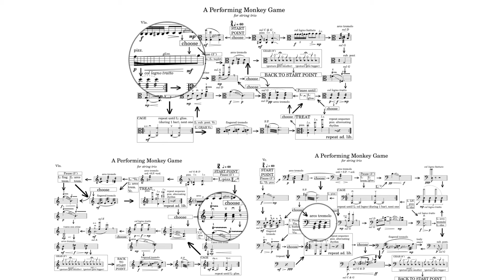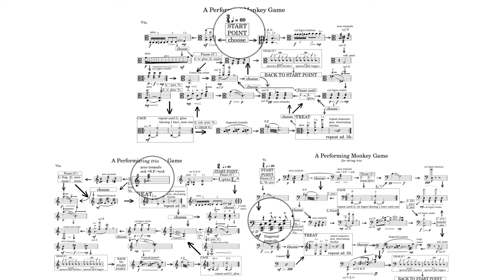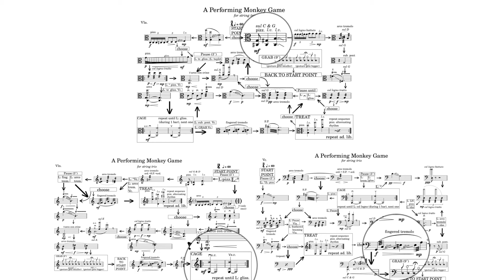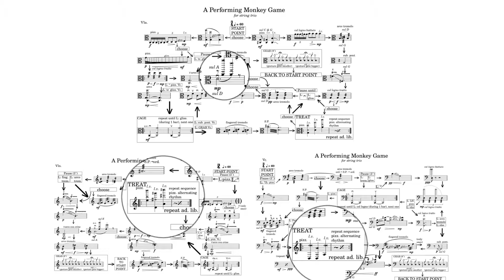Luciana Perc — A Performing Monkey Game [w/ score]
performed by Soohyun April Jang (violin), Mac Waters (viola), Kirke Gross (cello)
A Performing Monkey Game by Luciana Perc (2022)

This work was selected in the Spring 2024 FollowMyScore call for works. to be considered for a scorefol.io highlight video

00:00 A Performing Monkey Game

follow us for new videos and news!